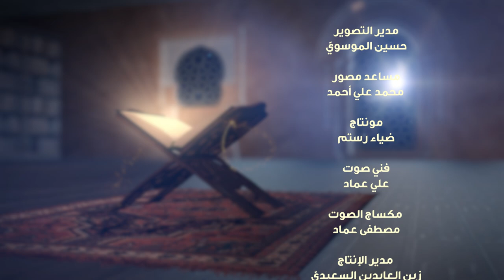برنامج النبي (صلى الله عليه وآله وسلم) في القرآن الكريم | الحلقة السابعة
برنامج يتناول شخصية النبيَ الأكرم - صلى الله عليه وآله وسلم - ومكانته العظيمة عبر الاستدلال بالآيات القرآنيَّة المُباركة

1- فيسبوك..
2-  الانستكرام..
3- التليجرام..
4- تويتر..
5- التيك توك..
6- الواتساب..
7- موقع الويب..